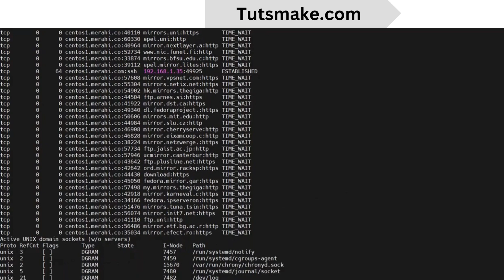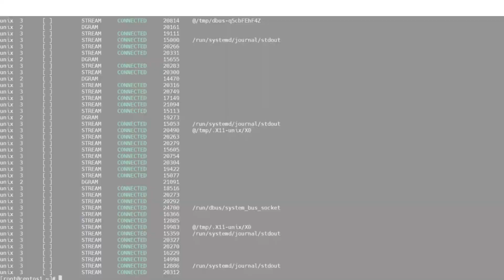bash: netstat: command not found – Debian/Ubuntu Linux CentOS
The error "bash: netstat: command not found" in Debian/Ubuntu Linux means that the net-tools package, which contains the netstat executable, is not installed. This package may not be installed by default, so it needs to be installed manually.

To install netstat on Debian and Ubuntu systems, use the command sudo apt-get install net-tools. And On CentOS and similar OSs, use the command sudo yum install net-tools.

Here are some of the most common netstat commands:

netstat -an: : Displays all active TCP and UDP connections, including listening ports.
netstat -a: : Displays all TCP and UDP connections, including listening ports, and local and foreign addresses.
netstat -n: : Displays all TCP and UDP connections, including listening ports, in numerical form.
netstat -s: : Displays TCP/IP statistics, such as the number of packets sent and received.
netstat -r: : Displays the routing table.
netstat -i: : Displays a list of all network interfaces.
netstat -c: : Displays a list of all TCP and UDP connections, including listening ports, and the time they have been established.
netstat -e: : Displays a list of all TCP and UDP connections, including listening ports, and the state of the connection.